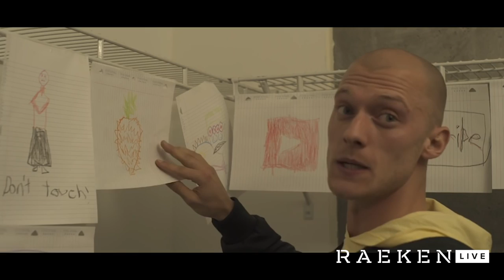JOHANNES BARTL INTERVIEW | A Content Creator Defying the Odds. Hosted By Kenneth Dennis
On our next Creators episode, we sat down with actor, content creator, and fitness expert Johannes Bartl & Kenneth Dennis. He shares his story on how he came to the United States from Austria with a dream. With focus and a positive attitude, Johannes defied the odds and found success in Los Angeles, California. Enjoy this amazing interview!

Johannes Bartl had a dream to become an actor since growing up in Austria. With laser focus, he knew that to progress his acting career he needed to move to Hollywood, California. He networked, fostered strong friendships, and collaborated with other content creators such as Amanda Cerny, Logan Paul, Mark Doner, Juanpa Zurita, Kylie Rae, and George Janko just to name a few making viral videos on the social app Vine. He then continued to share his acting, fitness, and vegan lifestyle content to his growing audience in Instagram and YouTube. His journey was not always smooth and he met adversity along the way. However, with every challenge, Johannes stayed focused with a positive attitude attracting more success.